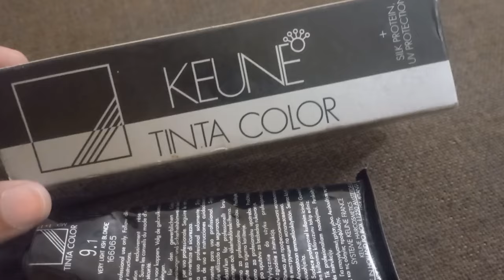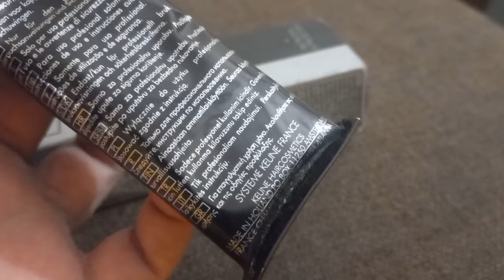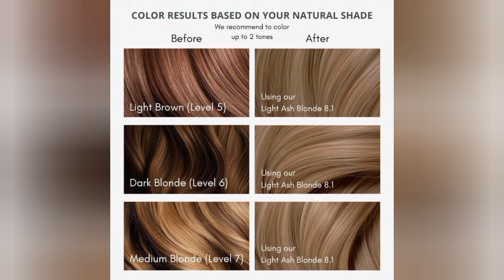Ash blonde highlights hair color 9.1